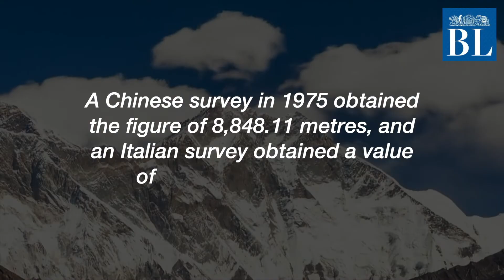Mount Everest is 8,848.86 metres tall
The world’s highest peak is now taller by 86 centimetres, Nepal and China jointly announced on Tuesday after they remeasured Mt. Everest at 8,848.86 metres, over six decades after India conducted the previous measurement in 1954.

Credits
Story: PTI
Script: Gitanjali Diwakar
Voice-over: Siddharth Mathew Cherian
Editing: Radhika SR